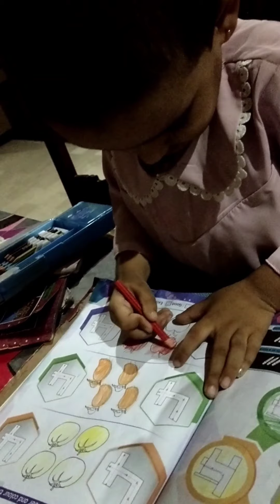June 29, 2021